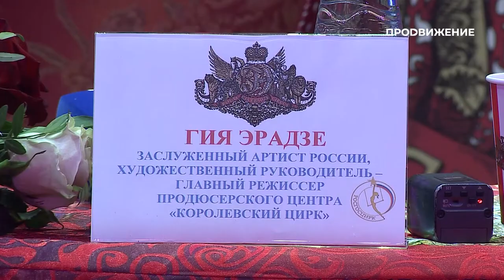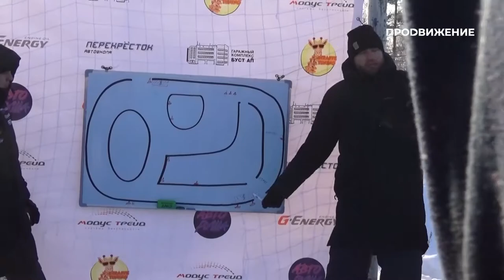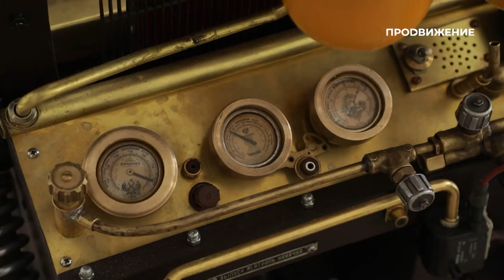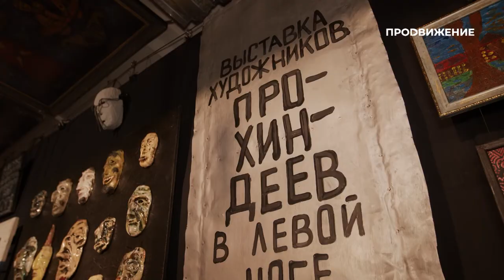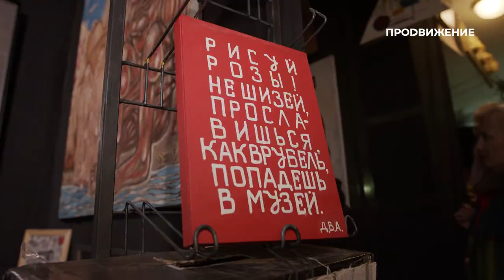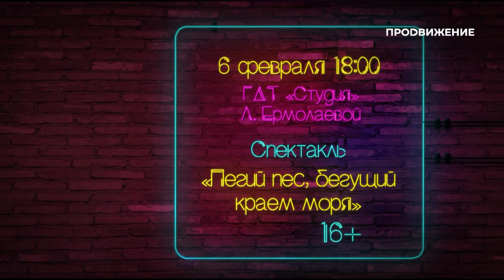Идём в гости к «чёрному лекарю» | Свободное время в Омске 88 (2021)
В новом выпуске программы «Свободное время» мы:
- знакомимся с наивным искусством;
- воспитываем характер братьев наших меньших;
- идём в гости к «чёрному лекарю»;
- ищем смыслы в творчестве прохиндеев;
- погружаемся в песчаную сказку
И открываем тайны ювелирного мастерства!

00:00 - Анонс
00:33 - Выставка Н.Молодцова в музее имени М.А. Врубеля
04:10 - Шоу «Песчаная сказка» Гии Эрадзе
06:18 - Дрифт
07:57 - «Чёрный лекарь» Владимира Новикова
10:44 - Интервью с Галиной Чербой и Натальей Витковской ко дню десерта
17:10 - Выставка художников-прохиндеев в «Левой ноге»
19:48 - Дрессировка собак
22:51 - Ювелирная мастерская
26:06 - Афиша
26:51 - Титры